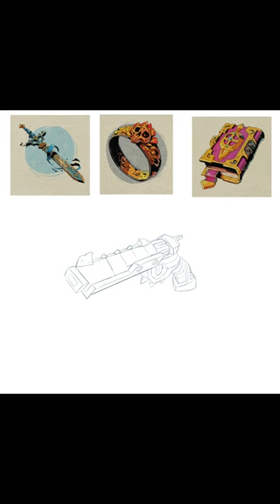Prop design - Time-lapse (process)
📱 My Favorite Digital Painting Tablets